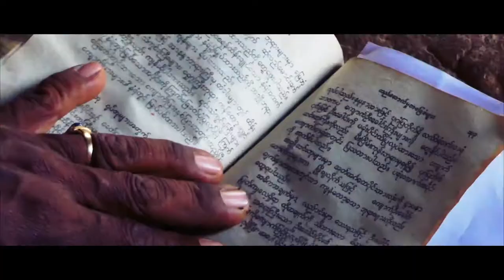Faces of Myanmar I 4K Cinematic Travel Video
Hey guys,

this is my edit of Myanmar. I love this country and with this video i want to give something back.

Camera: Panasonic FZ300
Edited: FCPX